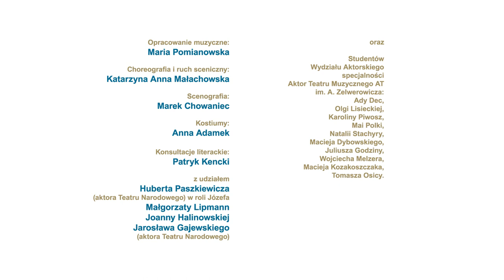"Żywot Józefa" Mikołaja Reja - reż. Jarosław Gajewski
Reżyseria:
Jarosław Gajewski

W rolach głównych:
Hubert Paszkiewicz
Małgorzata Lipmann
Jarosław Gajewski
Joanna Halinowska

Grają także studenci Akademii Teatralnej w Warszawie:
Ada Dec
Juliusz Godzina
Karolina Piwosz
Maciej Dybowski
Maja Polka
Natalia Stachyra
Olga Lisiecka
Tomasz Osica
Wojtek Melzer
Maciek Kozakoszczak

O rozumienie tekstu Reja dba Patryk Kencki

Scenografia: Marek Chowaniec
Kostiumy: Anna Adamek

Choreografia i ruch sceniczny: Katarzyna Anna Małachowska

Muzyka: Marii Pomianowskiej

Zespół muzyczny w składzie:
Maria Pomianowska
Karolina Matuszkiewicz
Wojciech Lubertowicz
Karolina Humaj

Spektakl powstaje w ramach projektu
„Pracownia staropolska”,
dofinansowanego przez
Ministra Kultury i Dziedzictwa Narodowego
oraz Urząd Marszałkowski
Województwa Mazowieckiego.

Premiera: listopad 2018